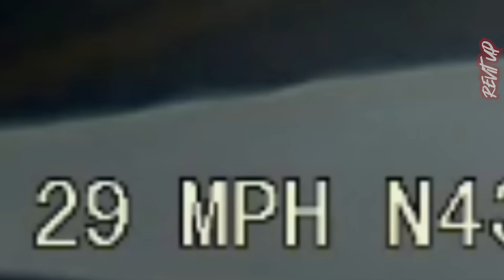Road Rage | Hit and Run | Bad Drivers ,Brake check, Idiots In Cars | Dash Cam 648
Credits for the video(Thank you).
Horrific cr 1/25/23 on I-75 NB at Mt. Paran

Crazy driver

Dangerous woman cuts us off

Blackvue : The lady owns the road

3 drivers in quick succession

Left turner turns right

Sunday drivers are the worst

Truck 2

Truck 1

Trying to beat the light. Bonehead edition

An almost daily occurance . Look before you merge

Close call

Car almost causes Acc... pulling out from behind the bus

Uber/Lyft driver vs  drunk driver near miss

Drive Cardboard Box Attack

White SUV driver threading the needle

Tow truck driver causes Chaos

Another near miss

Car pulls out in front of me and does not accelerate

Driver makes an illegal U-turn on 70 mph one way expressway

Motor vehicle acc..9-6-24

More money than brains

Car creates near miss in rainy condition

Watch left. Bad driver just didn't look

Smoked my brakes

Salem Oregon Road Rage

Tiktok and IRL Don't mix
Thankyou!